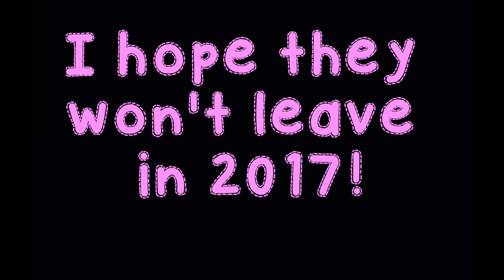❤My memories of 2016❤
My best memories of 2016 in screenshot! With my friends OsirisAb0de,marshmelonrocks,metalice123,perline1,o_Light, Pimed3000,SkyTeaz  and more...